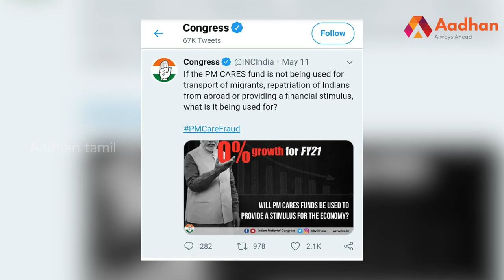சோனியா காந்தி கைது? | Aadhan Tamil